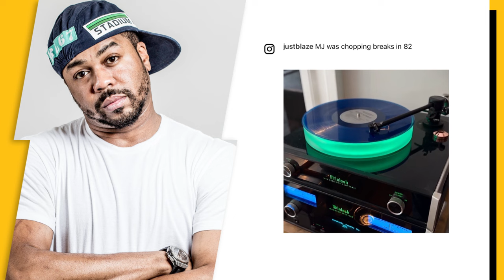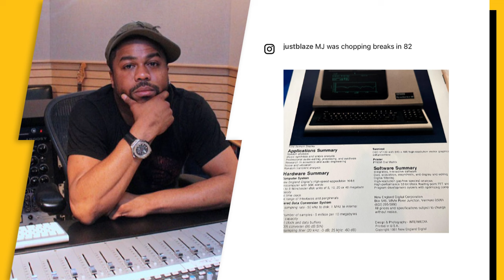Just Blaze Reveals This Michael Jackson Sample & Blows Fans Minds 🤯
Just Blaze has cracked the code behind the sample instrument sound which was heard on one of Michael Jackson’s biggest records.

Script Written By: Andre Ellington
Video Edit: Alex Vasallo